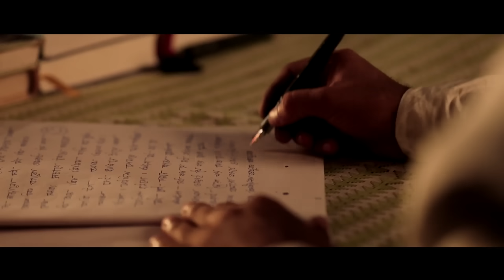Korenu Ejaak by Nilakshi Neog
Cast- Kalpana Kalita & Suneet Bora
Video Director- Suneet Bora
Editor- Rajiv Hazorika
Cinematographer- Nagen Baishya

Lyrics & Tune- Mrinal Borgohain
Mix&Master-Diganata Bordoloi